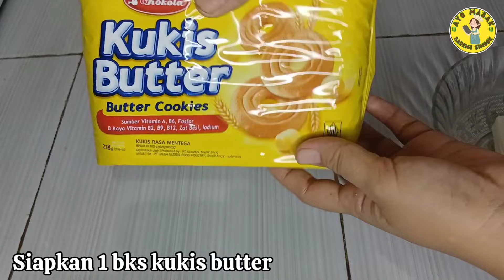2 Jam Bisa Bikin 5 Macam Model Kuker Cantik Unik, Ide Isian Toples Simpel Kekinian